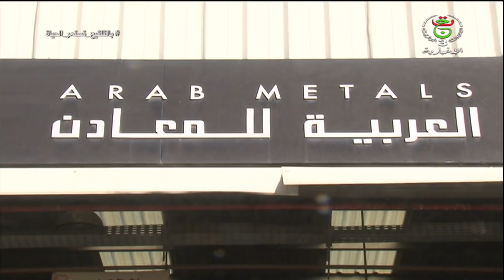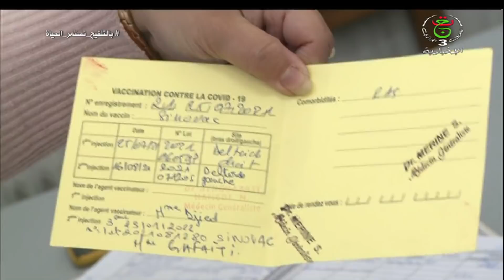نشرة أخبار 11:00سا | 24-01-2022